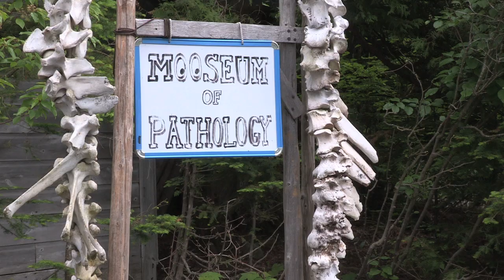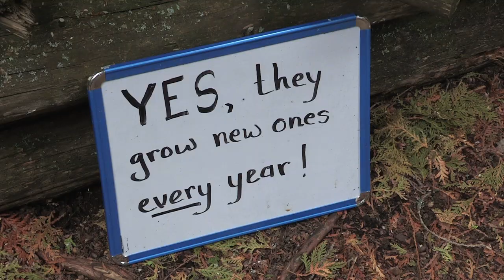The Wolves and Moose of Isle Royale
For over 50 years researchers from Michigan Technological University have been studying the relationship between wolves and moose on Isle Royale, located in the middle of Lake Superior. This long term study continues to surprise us with new discoveries on how the natural world works. Hear the latest news from Assistant Professor John Vucetich, and learn more about why the fate of Isle Royale wolves may be in jeopardy.